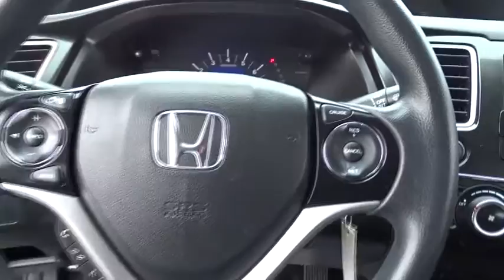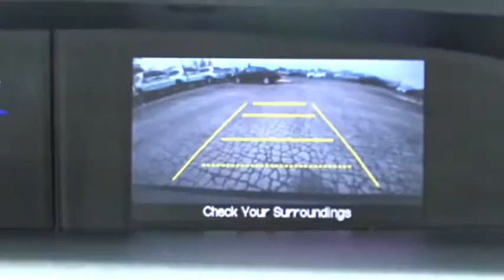2013 Honda Civic Sdn Countryside, La Grange, Oak Lawn, Westmont, Hinsdale, IL B8349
2013 Honda Civic Sdn
2013 Honda Civic Sdn LX - Stock#: B8349 - VIN#: 19XFB2F51DE038028

Continental Honda
5901 La Grange Road

Call for special pricing *Certification fee included in sales price!* *New Arrival* *Value Priced Below Market* *Bluetooth* *Backup Camera* *Certified* New Tires, Tires Balanced, New Cabin Air Filter, and Multi-Point Inspected *This 2013 Honda Civic LX has a sharp Kona Coffee Metallic exterior and a super clean Black interior!* *Automatic* *Low Miles* *Keyless Start* *Backup Camera* *Security System* *Adaptive Brake Assist* *Popular Color* *Fuel Efficient* *Call Dealer to confirm availability, and schedule a hassle free Test Drive.* * All of our vehicles are researched and priced regularly using LIVE MARKET PRICING TECHNOLOGY to ensure that you always receive the best overall market value. ASK US FOR THE VALUE REPORT ON THIS VEHICLE!*